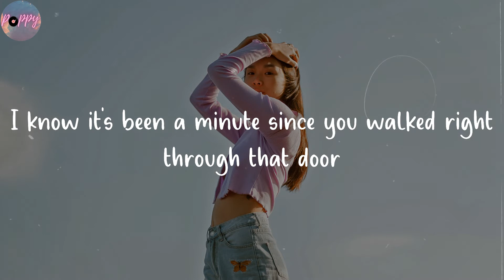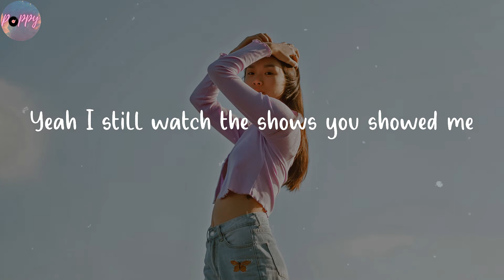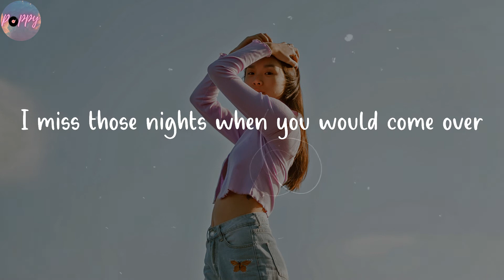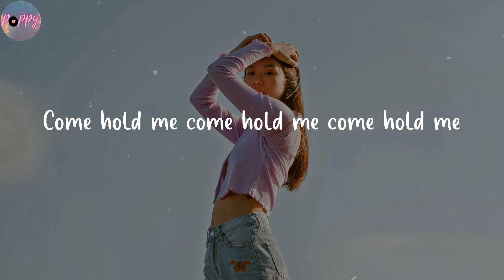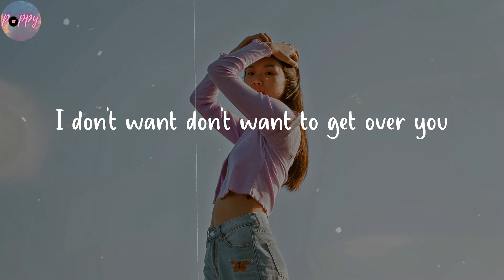fuck, i'm lonely (with Anne-Marie) - Lauv (Lyrics)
🌺 Lyrics fuck, i'm lonely Lauv
I call you one time, two time, three time
I can’t wait no more
Your fingers through my hair that’s on my mind
I know it’s been a minute since you walked right through that door
But I still think about you all the time
How I’m gonna make it out
Now you got me saying
F*ck I’m lonely
I’m lonely I’m lonely
As f*ck
Come hold me come hold me come hold me
It’s been me myself and why
Did you go did you go
Oh f*ck I’m lonely I’m lonely I’m lonely lonely I
Yeah I still watch the shows you showed me
I still drink that wine
But these days it tastes more bitter than sweet
And all my friends are way too drunk to save me from my phone
So sorry if I say some things I mean
F*ck I’m lonely
As f*ck
I miss those nights when you would come over
Spent all night just tryna get closer
That was June and now it’s October
I don’t want don’t want to get over
I don’t want don’t want to get over you
Get over you
F*ck I’m lonely